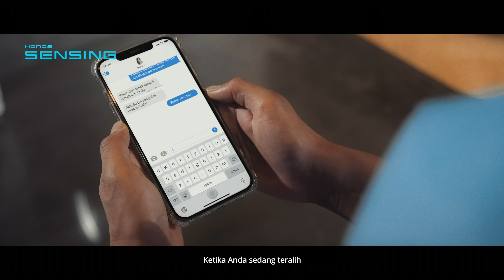Official Video Honda SENSING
Hidup memang tidak dapat diprediksi dan kita harus bisa melakukan hal terbaik agar bisa pulang ke rumah untuk bertemu dengan orang-orang tersayang,

Oleh karena itu Honda SENSING* hadir untuk memudahkan Anda dengan fitur-fitur yang dirancang khusus untuk mengurangi resiko bahaya, ketika Anda berada di dalam perjalanan.

Nikmati sensasi berkendara penuh dengan percaya diri bersama Honda SENSING.

*Terdapat perbedaan fitur Honda SENSING pada setiap mobil, Anda dapat merujuk pada buku pedoman pemilik kendaraan.